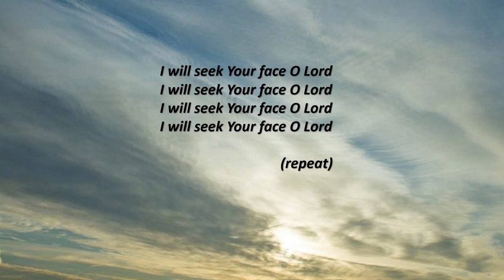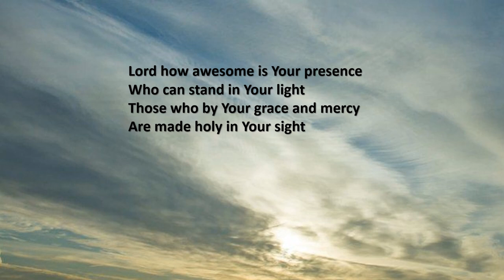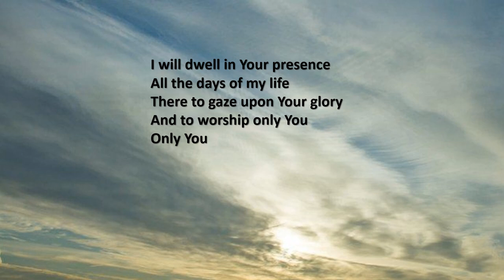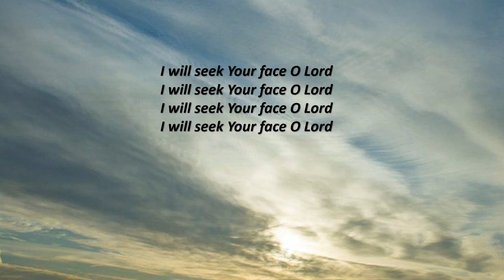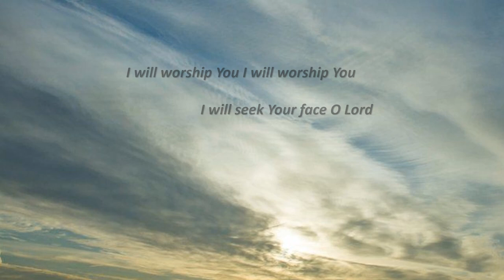I will seek Your face O Lord - Noel Richards